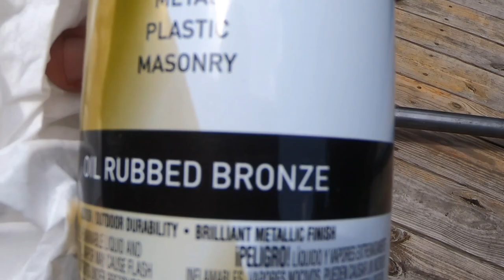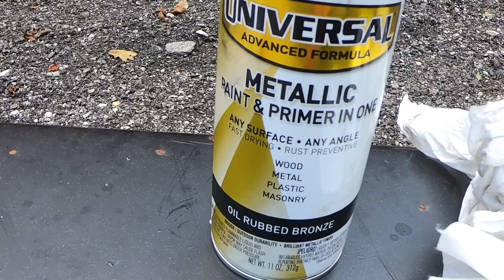DIY 1-1/2” Rustic Industrial Pipe Handrail | CBH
We make a handrail for our stairs with 1 -1/2" black iron pipe. It fits perfectly with our rustic industrial barndominium style. We love it and hope you enjoy the video. Have an awesome day everybody  ❤